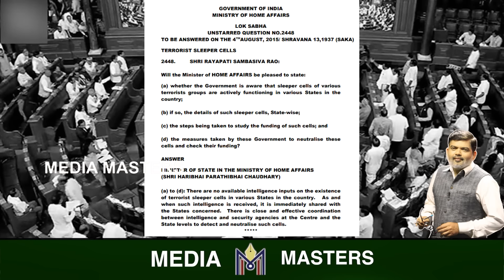ಬೆಂಗಳೂರು ಬ್ಲಾಸ್ಟ್ ಹಿಂದೆ ಪಾಕಿ ಮಾಸ್ಟರ್ಸ್ ಮೈಂಡ್..! ಸ್ಲೀಪರ್ ಸೆಲ್ಸ್​ ಅಂದ್ರೇನು ಗೊತ್ತಾ..?